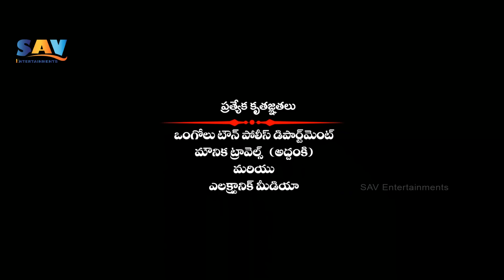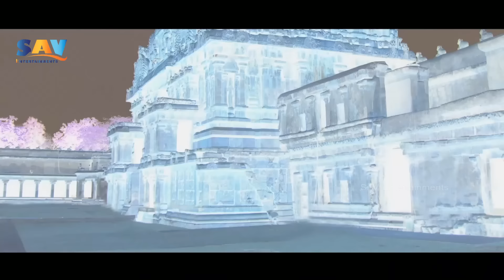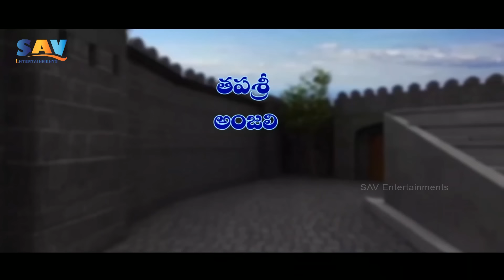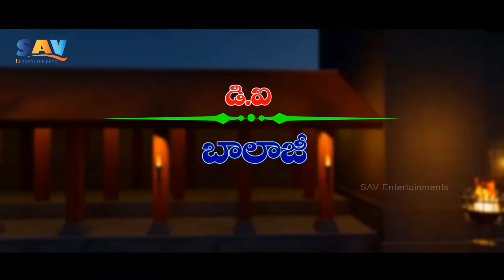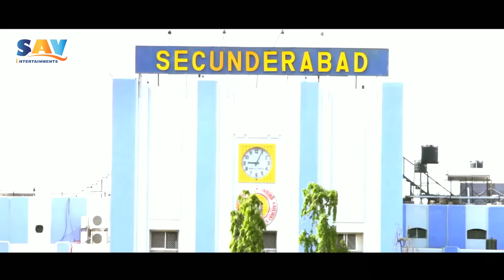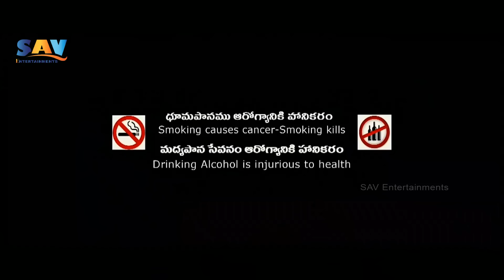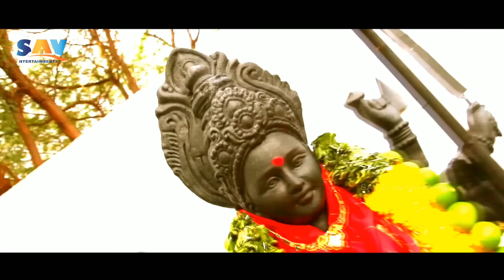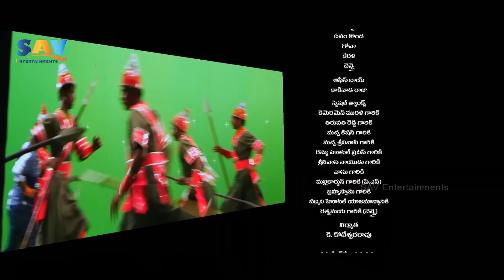Veera Khadgam Telugu Horror Movie | Brahmanandam | Exclusive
Veera Khadgam Telugu Horror Movie | Brahmanandam
Movie: Veera Khadgam
Release Year: 2022
Cast: Ananda Raju, Sundaran, Brahmanandam, Srushti Dange, Venu
Editor: Selvam
Story-Screenplay-Direction: M A Chowdary
Producer: K. Koteshwar Rao
Line Producer: M. Sunil Kumar
Copyrights: Santosh Audio And Video